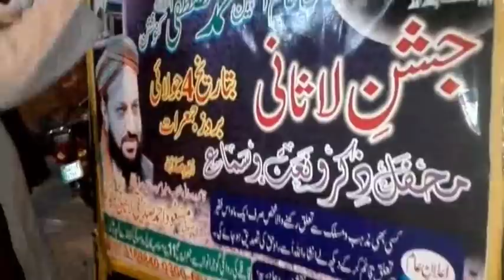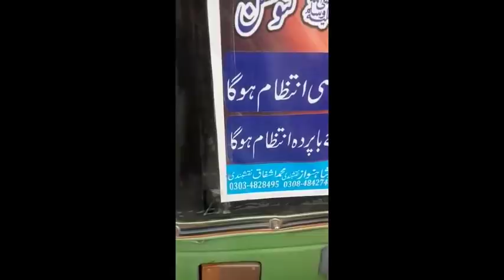jashan e Lasani sarkar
join us